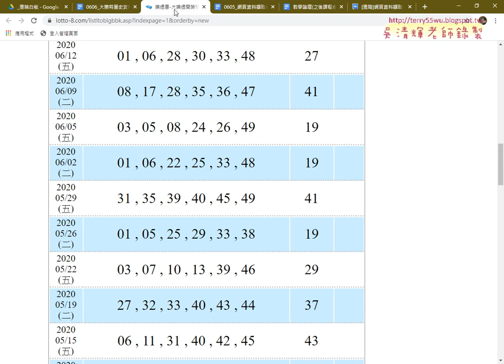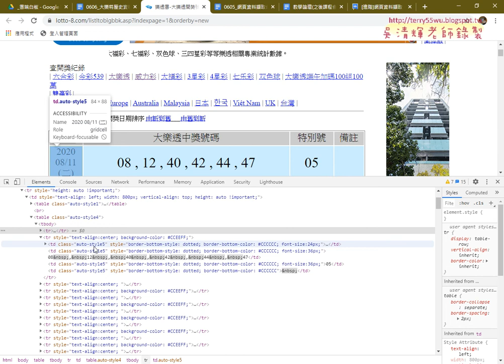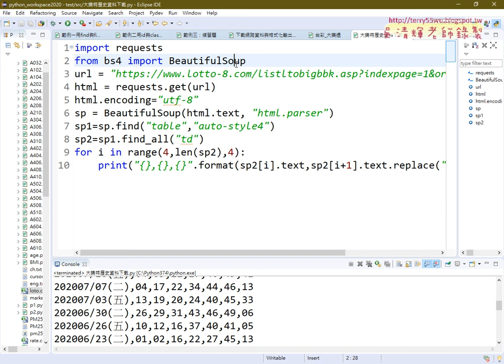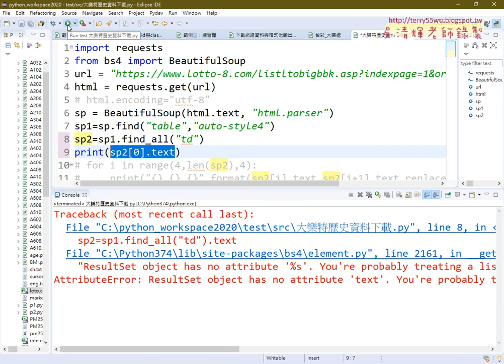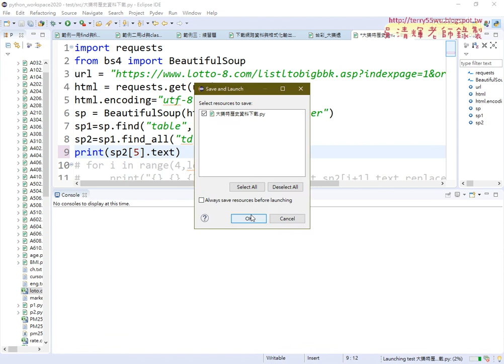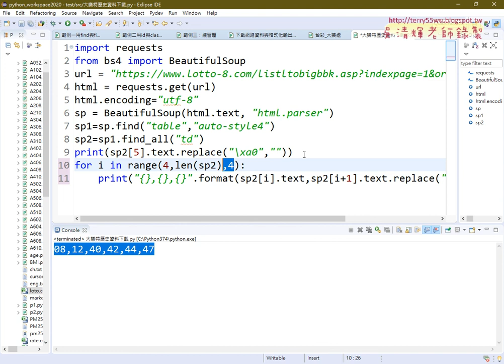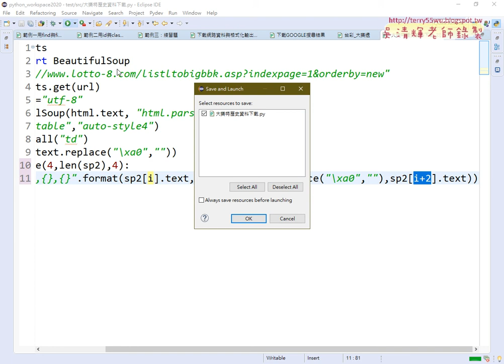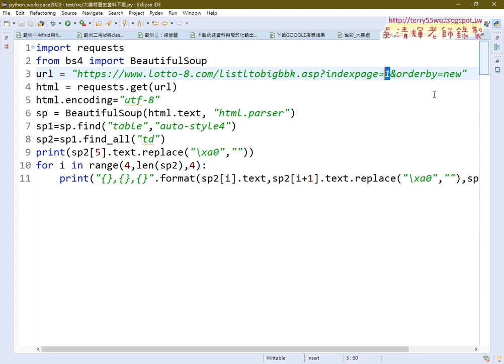04 用python下載大樂特歷史第一頁